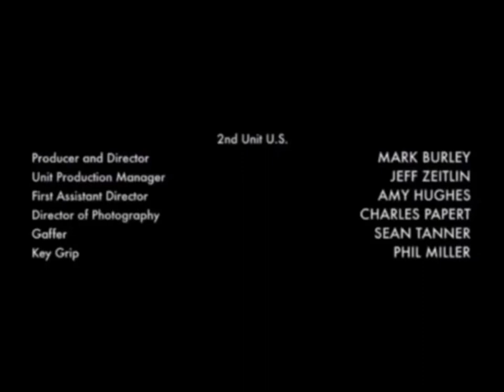Stargate Studios (In-Credit)/Cruise/Wagner Productions/HBO Original Programming (1997)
Taken From “Indecent Scores” (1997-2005) (Fanmade HBO Comedy-Drama Show)

Song Contained In This Video: Black Belt By John Grant

Genre: Comedy/Drama

TV Rating: TV-MA

Runtime: February 14, 1997-July 15, 2005

Filming Locations: Charlotte, North Carolina, USA

Production Companies: Cruise/Wagner Productions, Home Box Office (HBO)

Stars: Tom Cruise, Scott Bakula, Julia Roberts, Sheila Larken, Alan Alda, Peter Mark Richman, William Fichtner, Glenn Plummer, Edward Furlong, Kaley Cuoco, Mick Jagger, Grand L. Bush, Bobcat Goldthwait, Nikki Cox, Jeanie Buss And Jay Mohr

©️2023 Mr. Objectlotastic